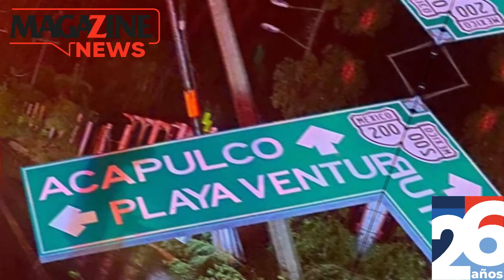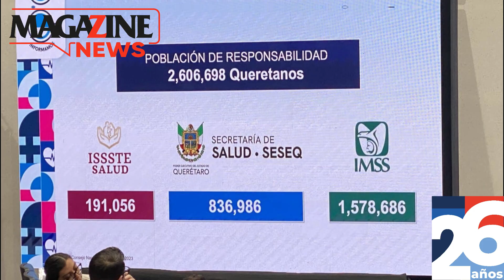🔴MAGAZINE NEWS⚫️ 24 DE SEPTIEMBRE ⚪ Las noticias más importantes con Jaquelin Hernández. ✔️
🚨Dos muertos en México por paso de huracán John⚠️